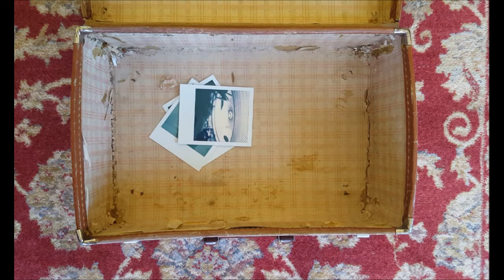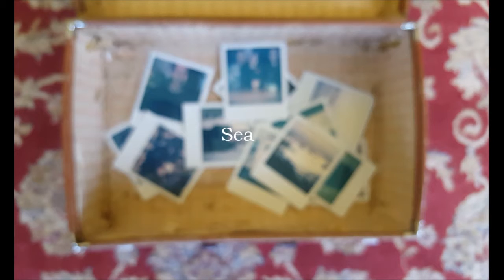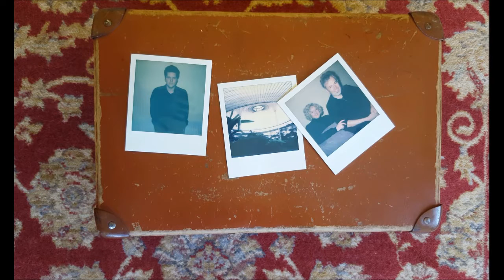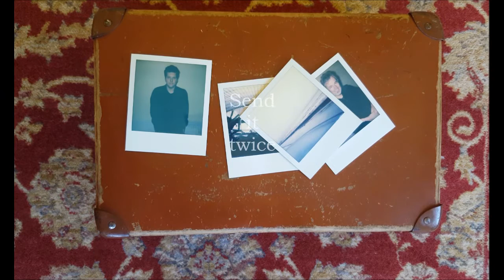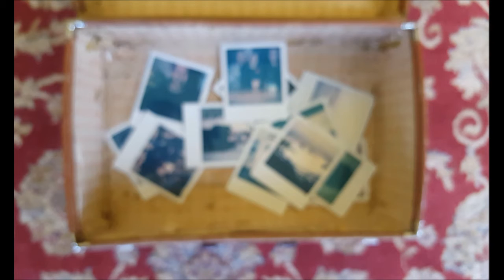Michael Timmons - Hold on Sea (Official Video)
Michael Timmons - Hold on Sea (single)

Recorded at Lanarkshire’s appraised Gargleblast Recording Studio by producer Andy Miller (Mogwai, Delgados, Arab Strap, Life Without Buildings…).